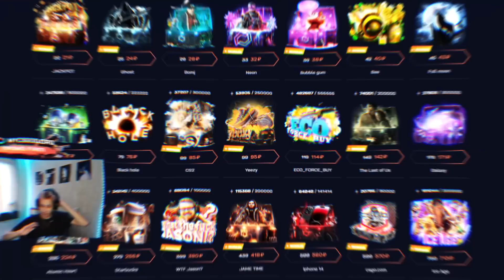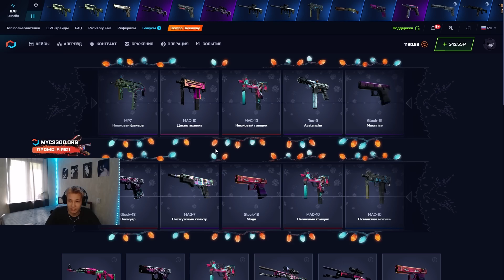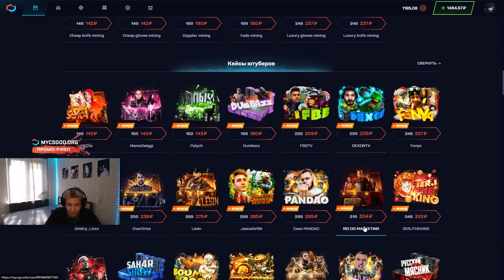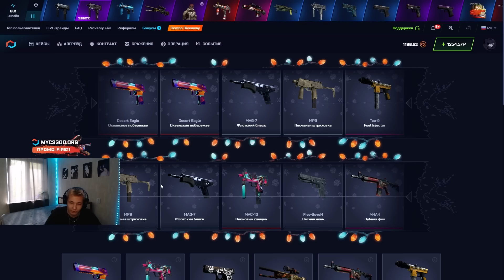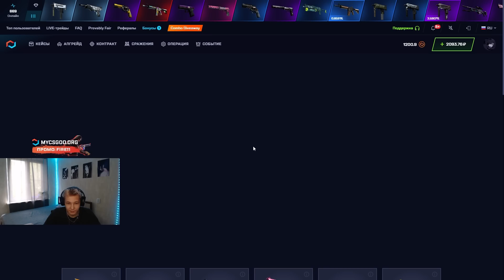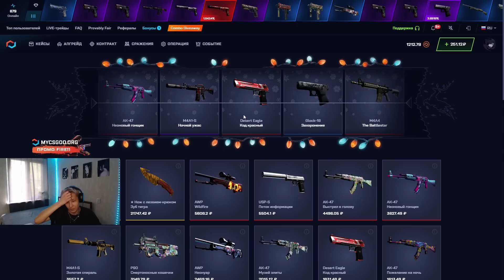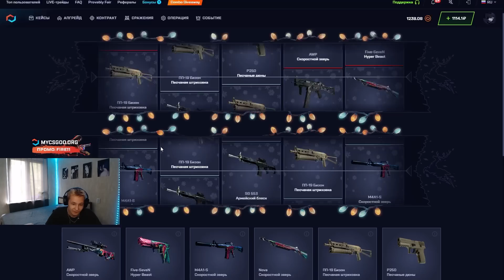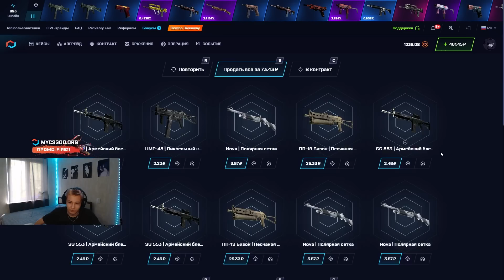🔐 ОТКРЫТИЕ КЕЙСОВ с ЛОУ БАЛАНСА - ГДЕ ФАРМИТЬ ДРОП в 2023? | CS GO Кейсы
Салют! В этом видосе замутим тестовое открытие кейсов КС ГО на сайте MYCSGO. Я начну с небольшим балансом и пройдусь по моим любимым дешевым кейсам. Хочу показать вам, что дешевые CS GO кейсы тоже умеют окупать и не обязательно депать дофига денег, чтобы выбивать крутые скины! Ну а если вы все еще юзаете открытие кейсов в CS GO, то этот сайт для вас будет шоком! Такого дропа в игре нет и близко! Ссылку на сайт и промик оставлю в закрепе и ниже:

Конечно, не каждый новый кейс CS GO здесь будет окупать. Но если крутить проверенные кейсики, можно на изичах лутать крутейший окуп! Начинайте свое CS GO открытие кейсов с топов из моего видео, и вы точно уйдете в плюс! Желаю удачи!

Тайм Коды:
00:00 - фармим дешевые кейсы
01:40 - тестим кейс BOMJ
02:35 - НАЙС! выбил ДРОП на 1000
03:30 - КАЙФ! еще ДРОП на Косарь
05:27 - чекаем кейс CS2
06:20 - что в кейсе SPRITE
08:35 - ластовый ДРОП и финал

открытие кейсов в cs go
новый кейс cs go
cs go открытие кейсов
открытие кейсов на сайте
тактика окупа кейсами кс го
все кейсы кс го
кейсы кс го сайт
новый кейс кс го